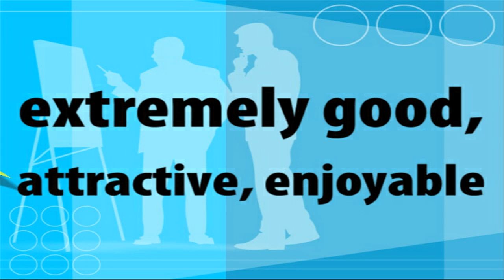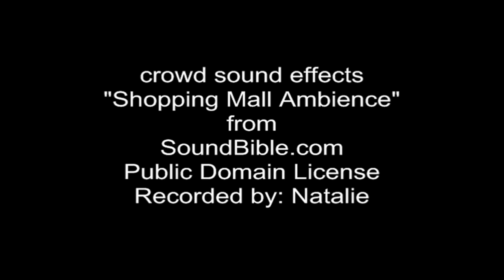Pronunciation: ɪ, ɚ r, d, ð TH, f, æ, n, t, k & icebreaker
North American pronunciation of the sounds: ɪ, ɚ r, d, ð TH, f, æ, n, t, & k while using the sentence "I heard the fish here is fantastic" as an icebreaker.